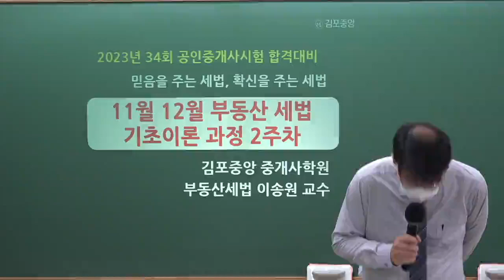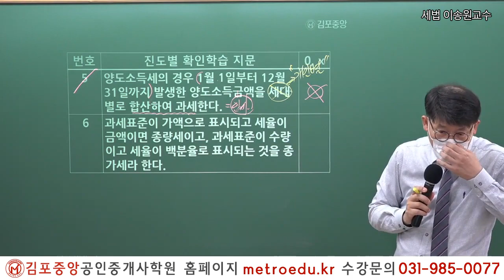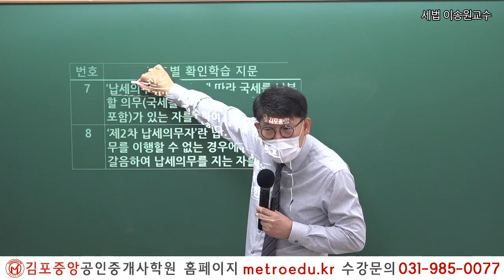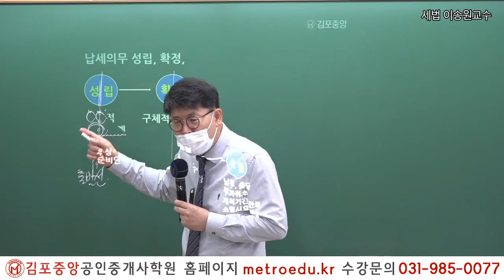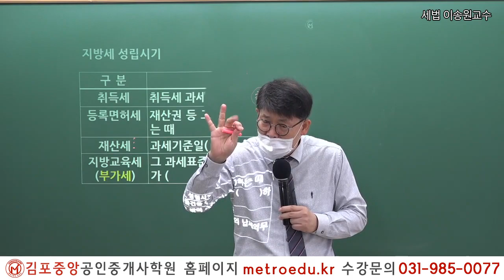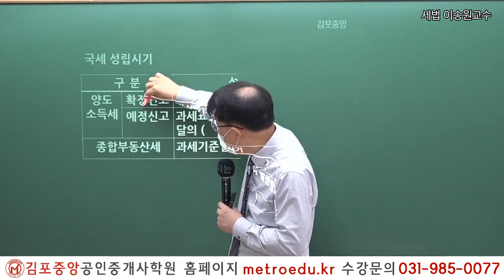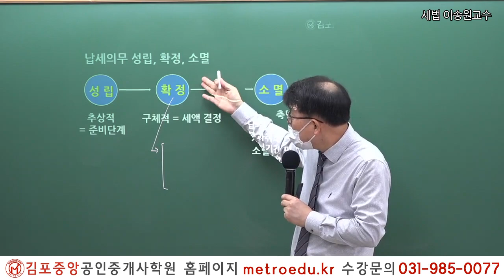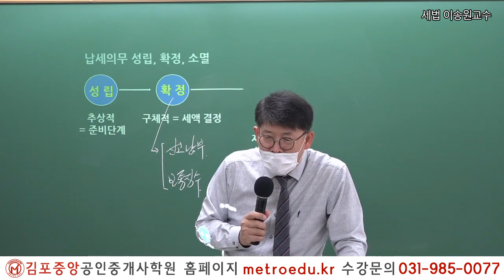[공인중개사학원 김포중앙] 제34회시험 이렇게 준비하세요! 세법 이송원교수님 "납세의무 성립,확정,소멸"김포공인중개사학원